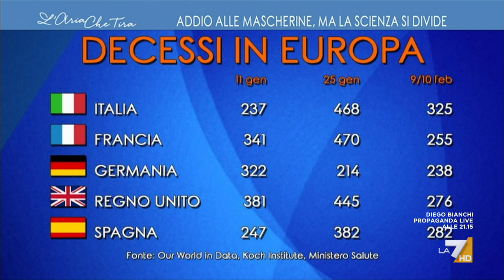Covid a Londra, la testimonianza della dott.ssa Emiliani: "Tantissimi casi ancora ma è un ...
Da Londra la testimonianza della dott.ssa Emiliani sull'andamento della pandemia